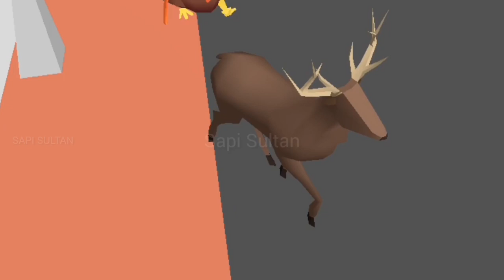T Rex, Mosasaurus, King Kong, Megalodon, Dilophosaurus, Pteranodon, Indoraptor, Vastatosaurus